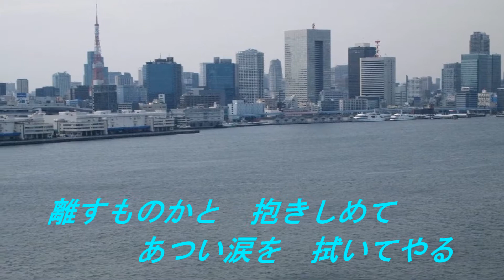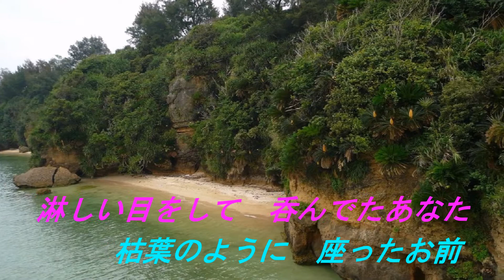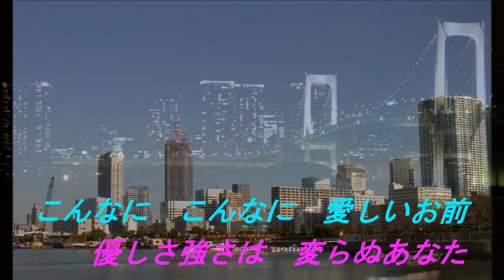「夜のめぐり逢い」 月美udon＆岬ひろし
月美さん、有難う御座いました。気持良く唄わせて頂きました。